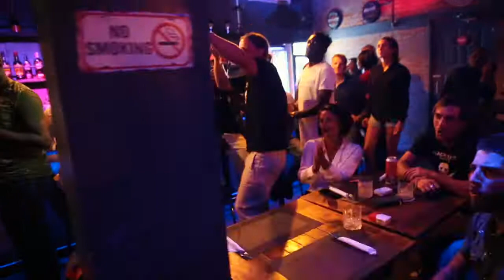Massama version Acoustique (Mani SCHMAH)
à l'occasion du concert de l'artiste Mani Schmah au Factory à Libreville